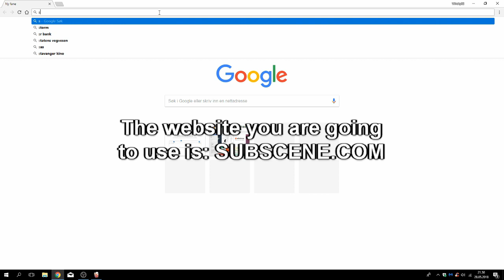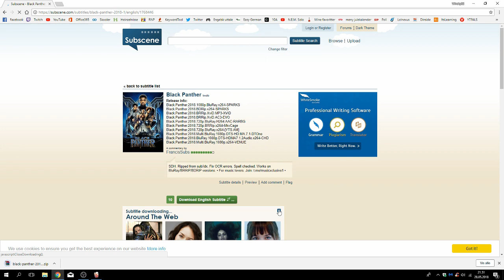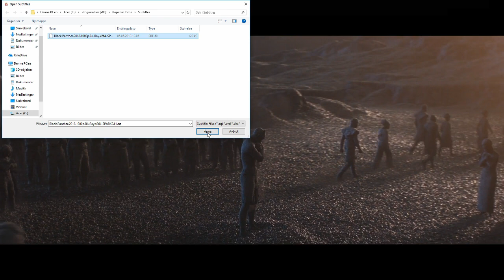How to Download Subtitles for Popcorn Time!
Stay safe while watching Popcorn Time!

In this video I will show you how to download subtitles for Popcorn Time!

Make sure you have honey downloaded for discount coupons, its free!